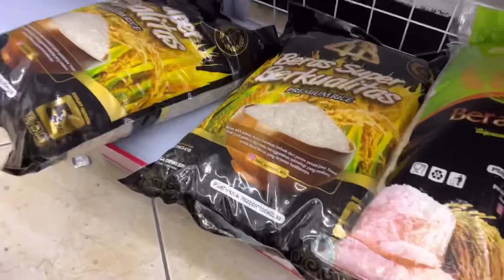CHEK STOK BAHAN PANGAN OMAH SAK URUNGE DI TINGGAL DI NGAWI KERTOSONO